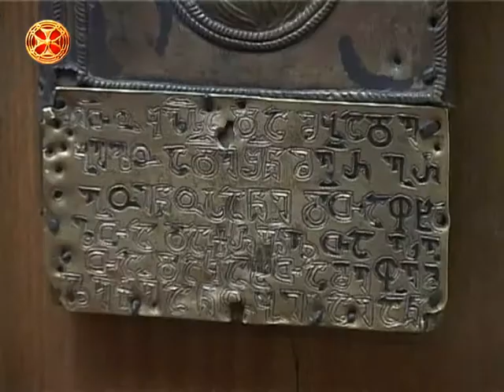ივერიის ეკლესია - ძეგლი ჭეშმარიტი სარწმუნოებისა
iveriis eklesia -dzegli cheshmariti sarwmunoebisa